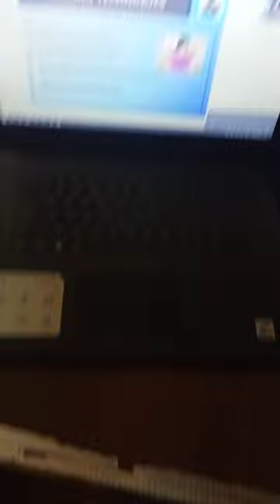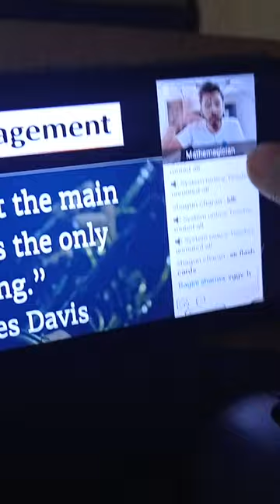oda is classes is fake don't get into scam!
don't give me hate in comment it's scam for me i even called the teacher he said that you are lying and my 200 rs got wasted.